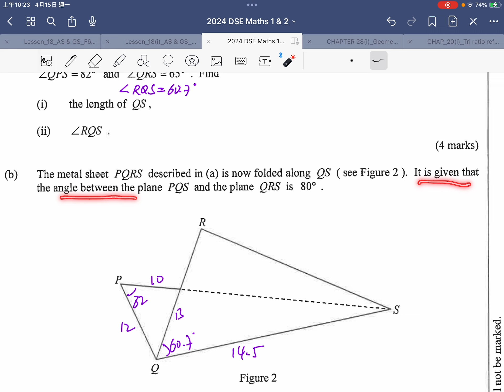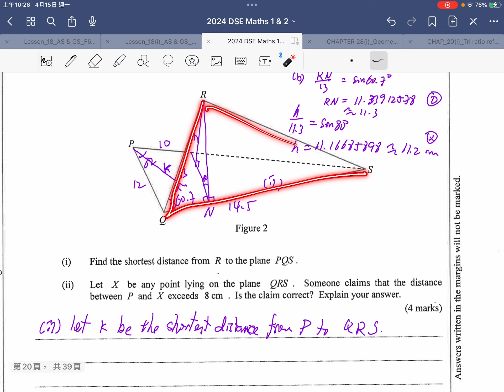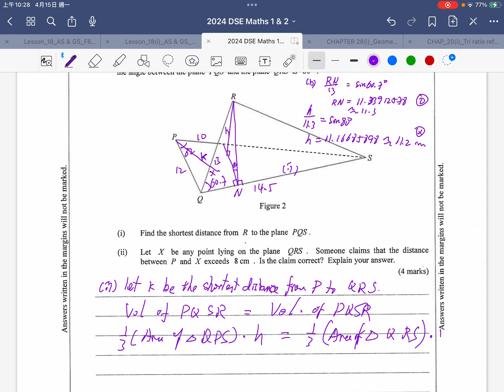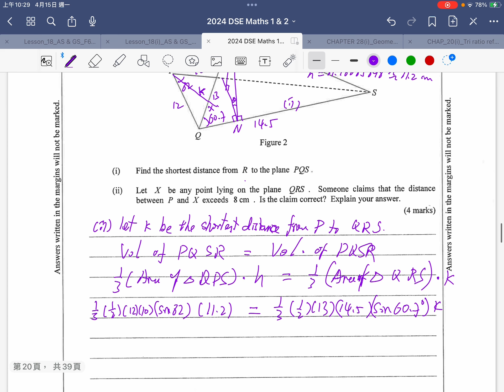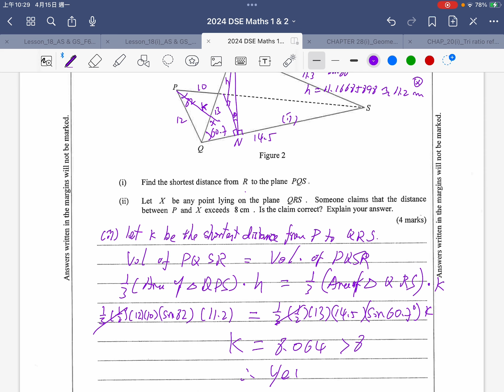HKDSE 2024 Maths Core Paper I Solutions Q18--Trigonometry, 3d, Angle of planes, Point Plane Distance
drkliu_maths